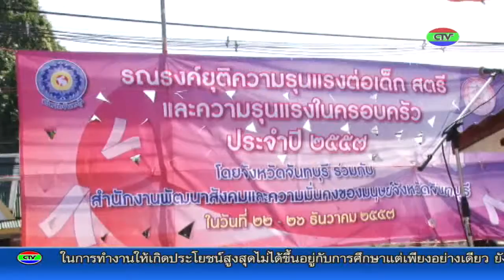22-12-57 รณรงค์ยุติความรุ่นแรงต่อเด็ก สตรีและความรุนแรงในครอบครัว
จังหวัดจันทบุรีร่วมกับสำนักงานพัฒนาสังคมและความมั่นคงของมนุษย์จังหวัดจันทบุรี รณรงค์ยุติความรุ่นแรงต่อเด็ก สตรีและความรุนแรงในครอบครัว ประจำปี 2557